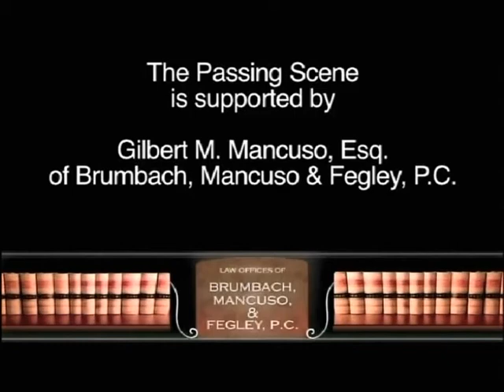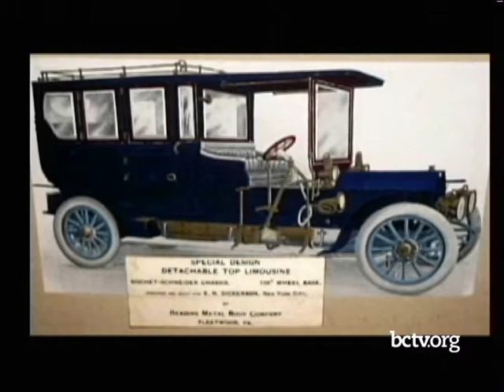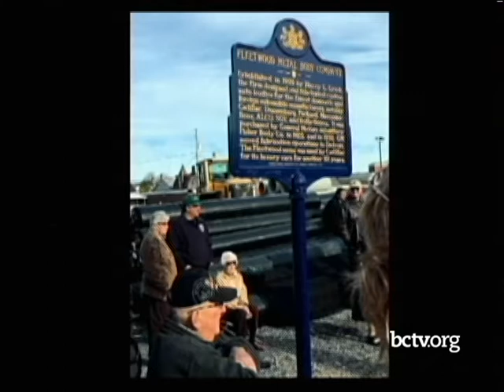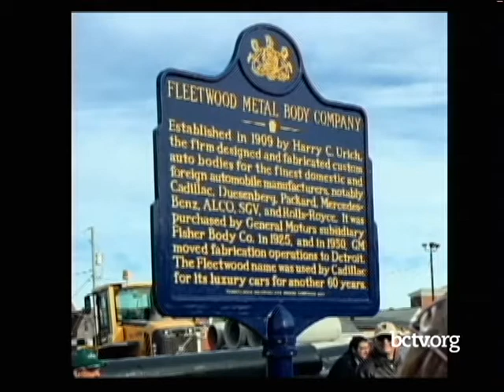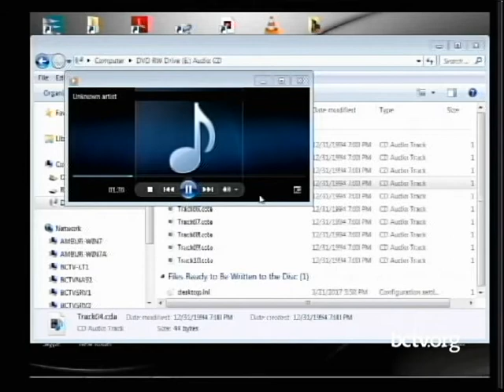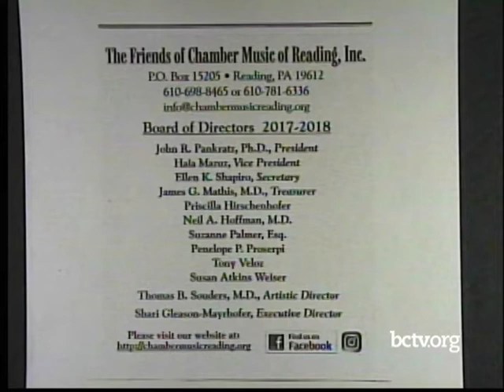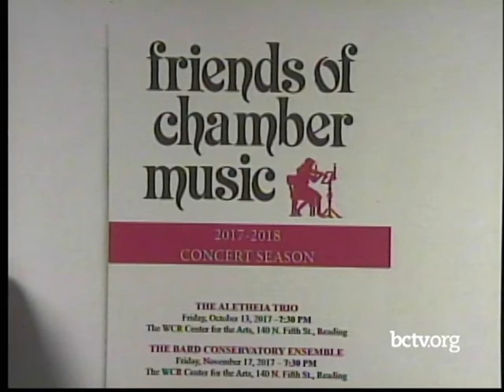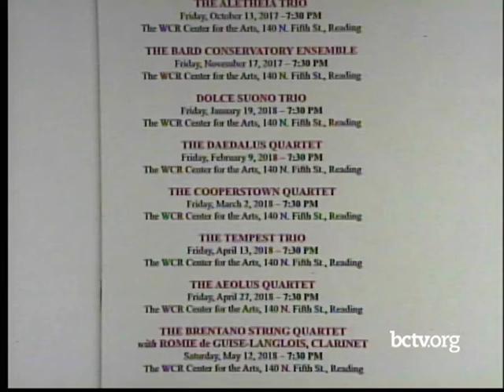Fleetwood Metal Body Works; Amity Township; Friends of Chamber Music 11-20-17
The history of the Fleetwood Metal Body Works is discussed; vintage photos in the Amity Heritage Society's 2018 calendar are shown; the 65th anniversary of the Friends of Chamber Music organization is discussed by Dr. Thomas Souders and Dr. John Pankratz. With George M. Meiser, IX, Gloria Jean Meiser, and Tadd Kelby Casner.